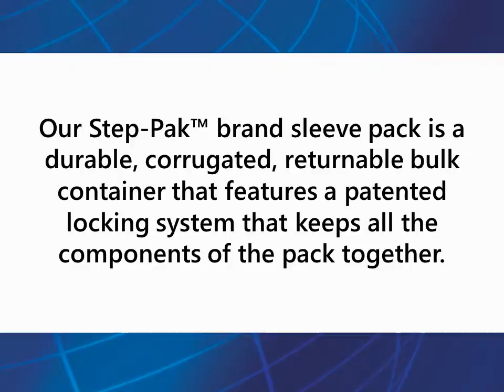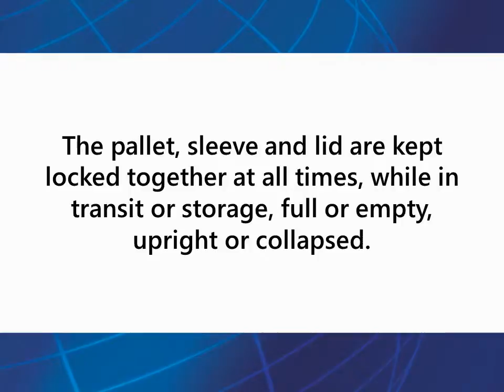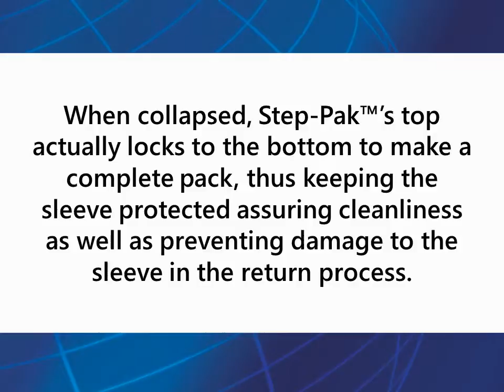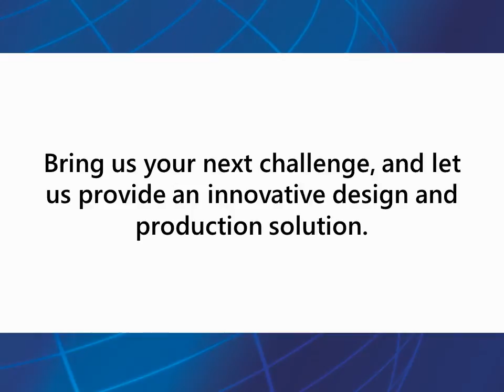Plastic Corrugated Containers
The plastic corrugated containers our company offers are top of the line and available in a number of shapes and sizes. Choose from our inventory of custom sized sleeve packs, our Step-Pak brand sleeve packs, and other custom corrugated containers.